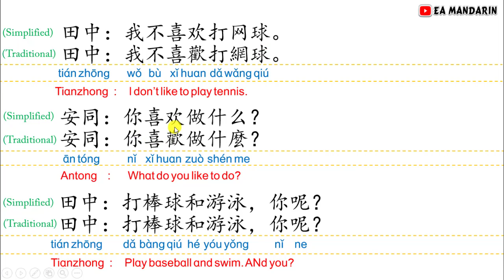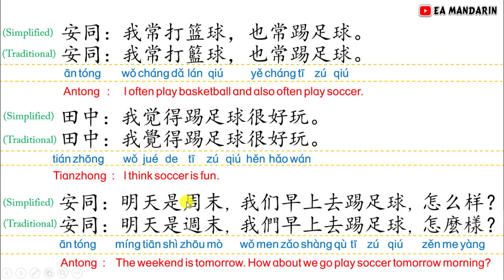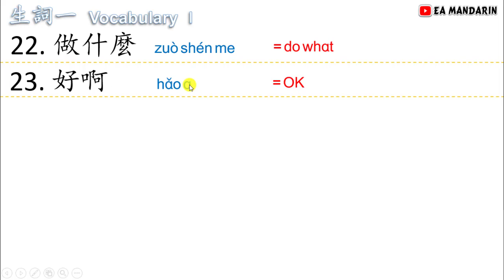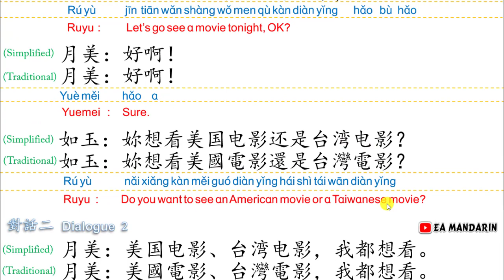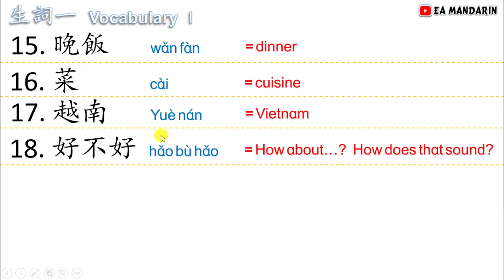生活華語 第一冊 第三課 Lesson 3 週末做什麼 What Are You Doing Over the Weekend-Apa yang dilakukan akhir pekan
生活华语
第一冊 Jilid 1 第三课 Bab 3
週周末做什么
What Are You Doing Over the Weekend
Apa yang dilakukan akhir pekan

*Jilid 1 Setiap bab terdiri dari 2 Dialog